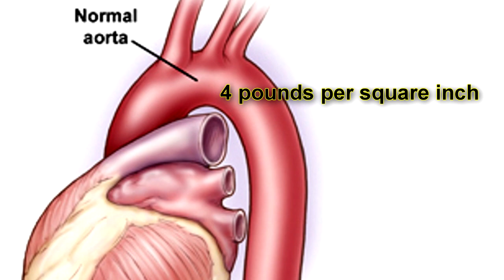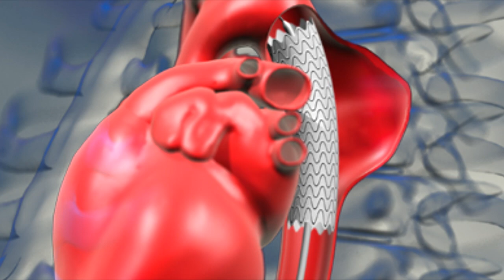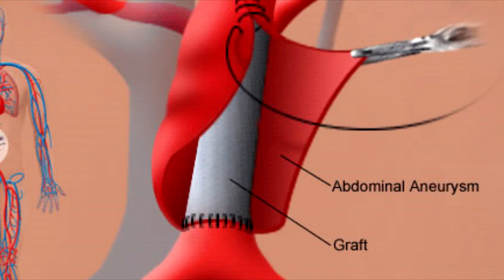What is an Aneurysm?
Missouri Heart Center